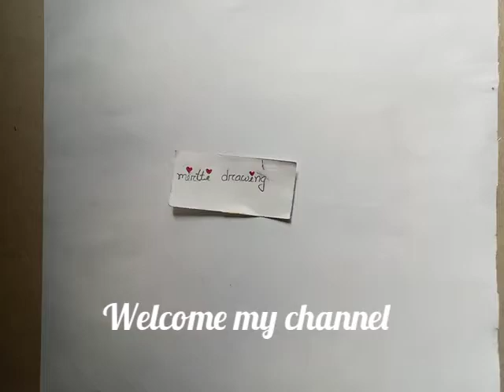How to draw a mandala art step by step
Hello everyone. Welcome to channel mirtti drawing. In this video, we hope to help those who love drawing. Enjoy the video.